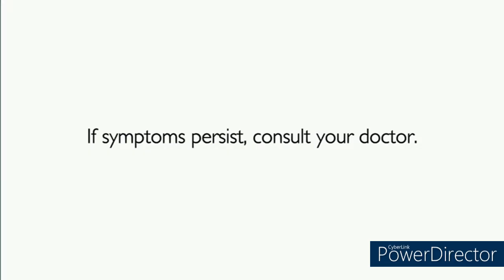Rainbow TV Partial Continuity (3/4/2024)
During "Lilet Matias: Attorney at Law"